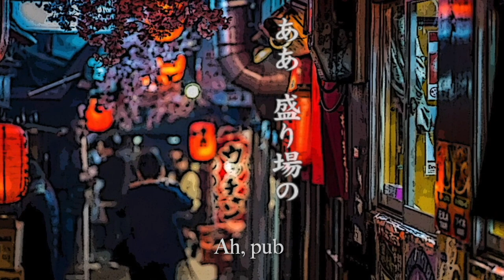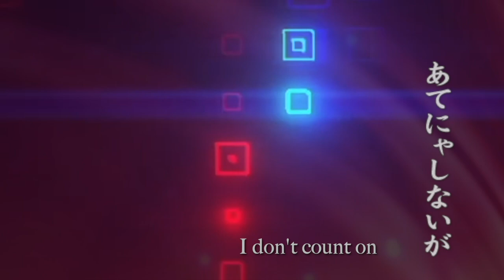酒場歌 bar song 青江三奈 Mina Aoe